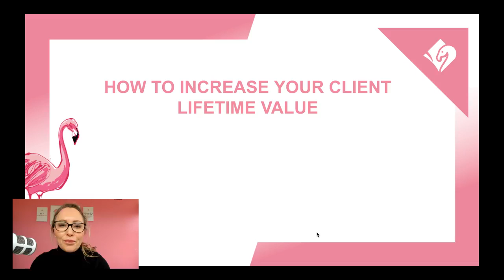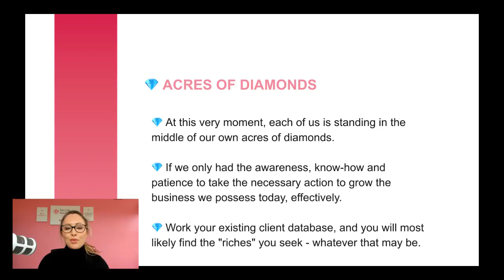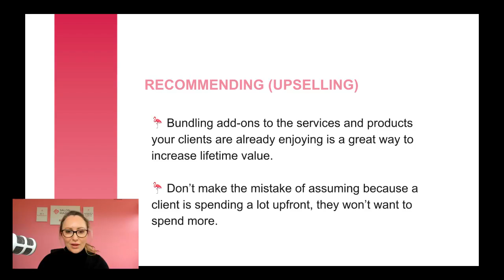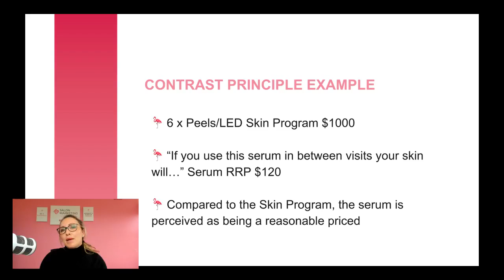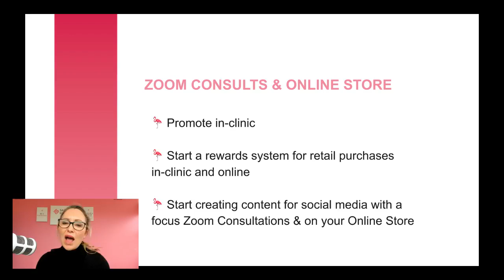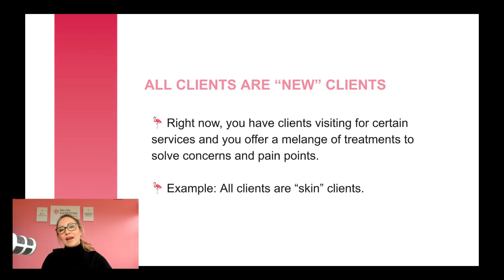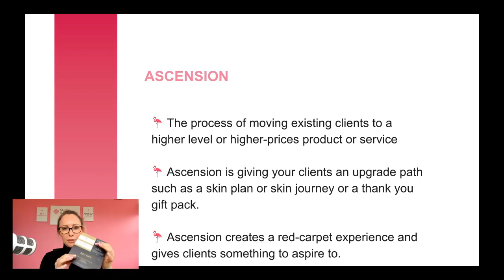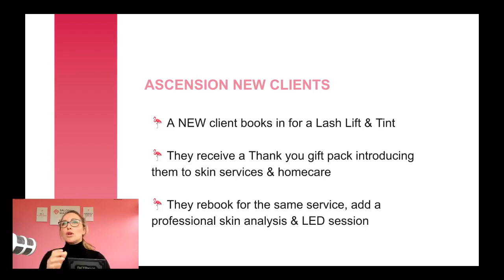The NEW Salon Marketing Show Ep 15: How to Increase Customer Lifetime Value – Part 1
Acquiring new clients is more difficult than retaining your existing clients. To increase the lifetime value of those clients, you need to up your marketing strategy. It’s the best way to scale your business! In Episode 15 of The NEW Salon Marketing Show, you will find some great tips to take your salon business to new heights 📈

🦩 The NEW Salon Marketing Show is LIVE for you every Monday AEST.

🦩 30-mins, once a week to help you stand out like a flamingo amongst a flock of pigeons!

🦩 Industry-relevant marketing tips you can implement straight away to increase sales and boost customer experience.

🦩 For more salon marketing tips or to catch the show live, visit our Facebook